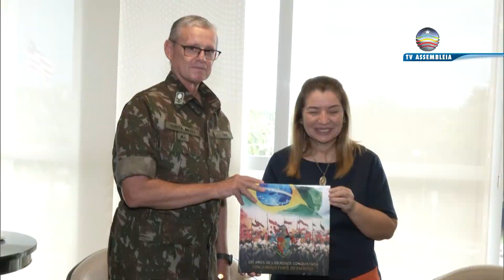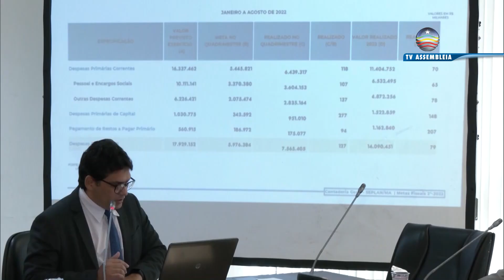Portal da Assembleia 30/3/2023